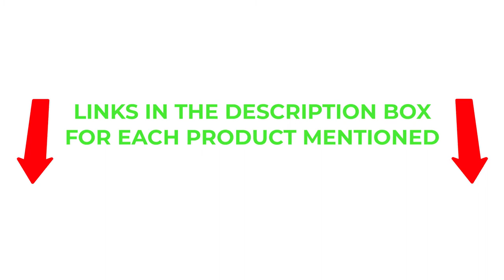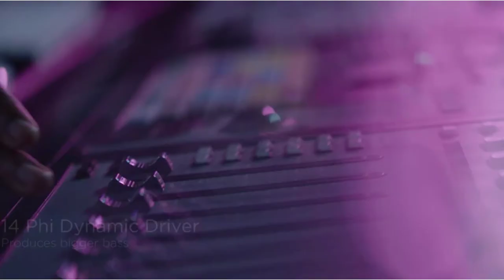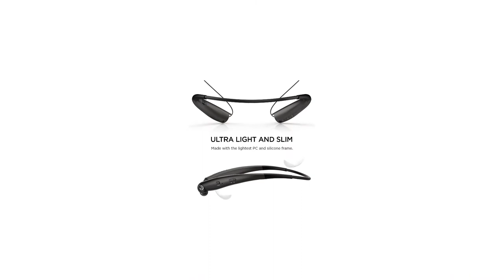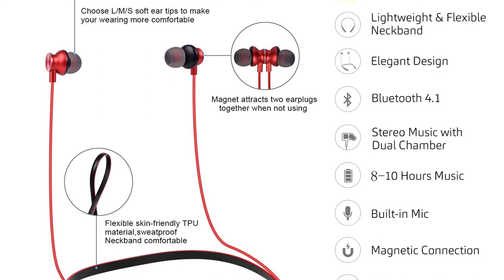Best Behind The Neck Headphones!! (Top 5 Neckband Headphones 2021)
✔️ Best Behind The Neck Headphones
📌Product Link📌
✅ My Picks ✅1. AMORNO Foldable Wireless Neckband Headset
✅ Best Value ✅2.  Legato Bluetooth Headphones Neckband
✅ For Beginners ✅3. Bose SoundSport
✅On Sale ✅ 4. Bluetooth Headphones Neckband
✅ Trending ✅5. Sennheiser HD1 In-Ear Wireless Headphones

★ Best Amazon Today's Deals
★ Try Audible and Get Two Free Audiobooks
★Try Twitch Prime
★ Kindle Unlimited Membership Plans
★ Create an Amazon Wedding Registry
★ Audible Gift Membership
★ Prime Student 6 – Months Trial
★ Create an Amazon Baby Registry
★ Try Amazon Devices & Accessories
★Try Amazon Fresh
★ Try Amazon Hot New Releases
★ Try Amazon Find A Gift

Ultimate Reviewer brings you the best product which can help you in your daily life. We did extensive research and pointed out the best ones. There are many products available to choose from, each with different characteristics, benefits, and prices. To help you make an informed decision, we did extensive research, read tons of reviews, and made a video with complete guideline. Stay updated with our cool products as it will make your life much more easier.